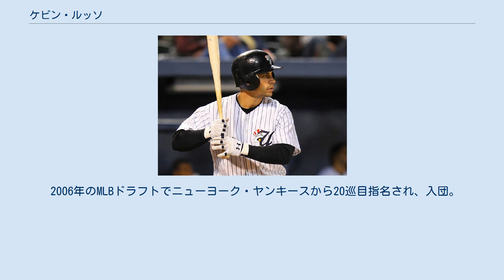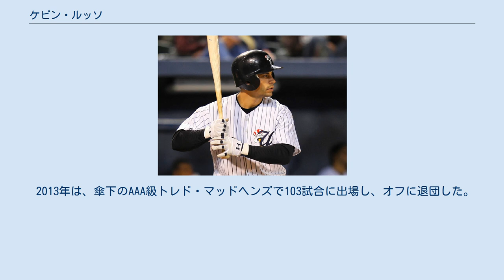ケビン・ルッソ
ケビン・アレクサンダー・ルッソ（Kevin Alexander Russo、1984年7月8日 - ）は、アメリカ合衆国・ニューヨーク州ウェスト・ベビロン出身の元プロ野球選手（三塁手及び左翼手）。
右投右打。
 サンジャッキント大学からベイラー大学に編入する。
 2006年のMLBドラフトでニューヨーク・ヤンキースから20巡目指名され、入団。
この年は、傘下のルーキー級ガルフ・コーストリーグ・ヤンキースで45試合に出場した。
 2007年は、A+級タンパ・ヤンキースで109試合に出場した。
 2008年は、AA級トレントン・サンダーで71試合に出場した。
 2009年は、AAA級スクラントン・ウィルクスバリ・ヤンキースで90試合に出場した。
オフに、ルール・ファイブ・ドラフトでの他球団の指名から守る為、40人枠に登録された。
 2010年5月8日にメジャー初昇格し、同日のボストン・レッドソックス戦でメジャーデビューを果たした。
5月21日のニューヨーク・メッツ戦でメジャー初安打を記録した。
この年は、メジャーで31試合に出場した。
 2011年5月6日にジェス・トッドを40人枠に登録する為、DFAとなった。
この年は、AAA級スクラントン・ウィルクスバリで113試合に出場した。
 2012年は、AAA級スクラントン・ウィルクスバリで101試合に出場し、オフに退団した。
 2012年11月18日にデトロイト・タイガースとマイナー契約を結んだ。
 2013年は、傘下のAAA級トレド・マッドヘンズで103試合に出場し、オフに退団した。
 その後は、野球界から遠ざかっている。